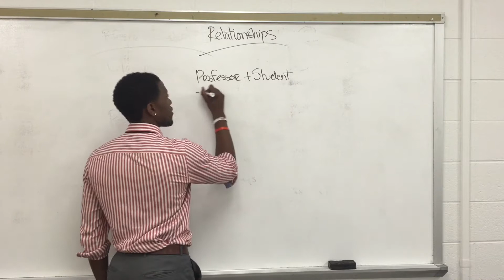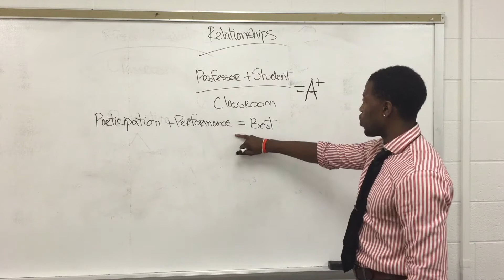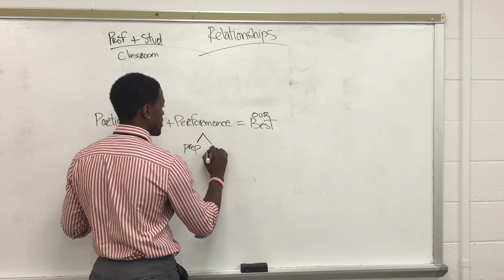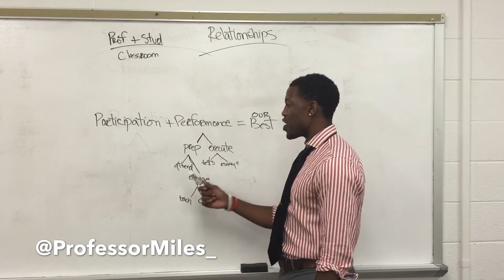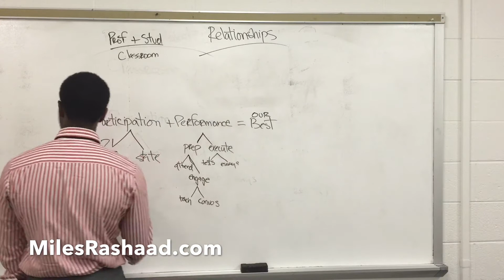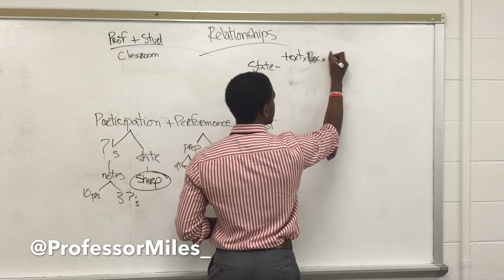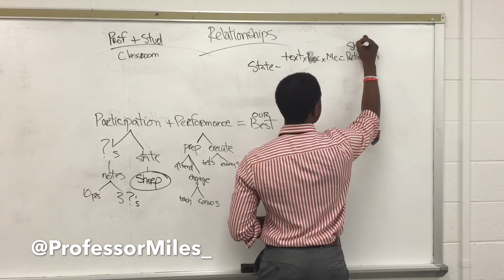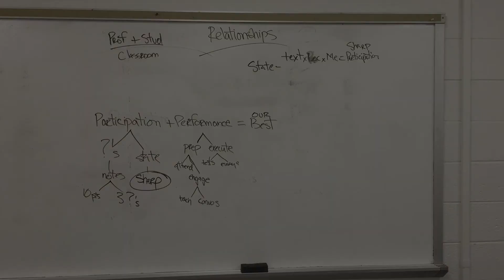Word Up Wednesday S.1 E.4 - "Professor-Student Relationships"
Word Up Wednesday is a word from the wise by Professor Miles. A weekly broadcast for college students of all ages and degree options. Life doesn't stop in college. For many it gets harder. I've been on college campuses for 8 years and taught classes for 3 years, starting at 24 years old. Here is some weekly guidance to empowering yourself on campus to control your life, academics, and pursuits. Be Great! You already are.

Professor Miles' goal in life is to ERADICATE POVERTY of the MIND, BODY, and SOUL with peace and prosperity for young scholars.